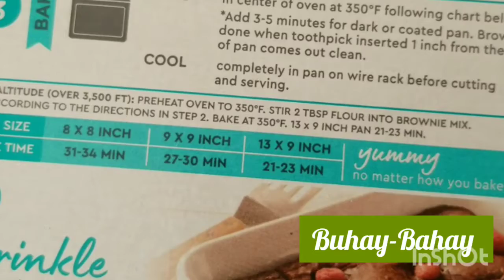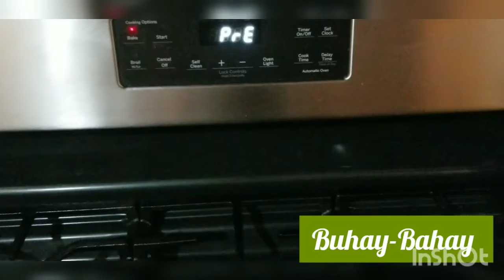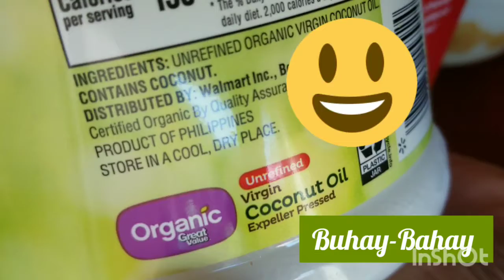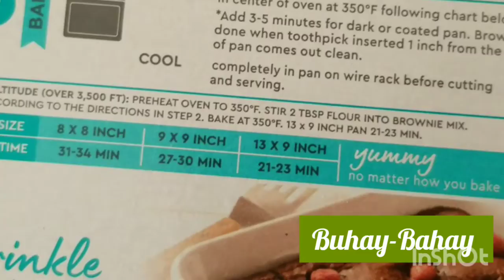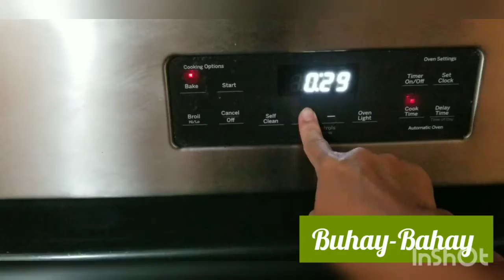Zucchini Brownies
Baking boxed brownies and adding grated zucchini, coconut oil, organic brown egg, and crushed almonds